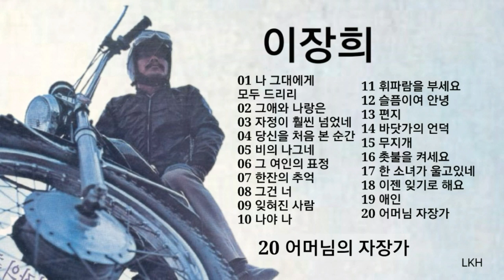이장희 노래 모음